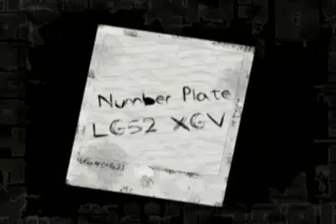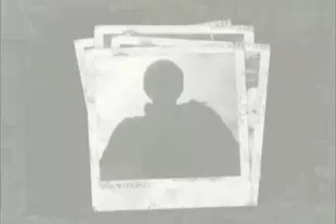The Hatch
A mix of Video and Animation done in 3D Studio Max, After Effects and Premiere. Music composed using Cubase SX and Colossus.